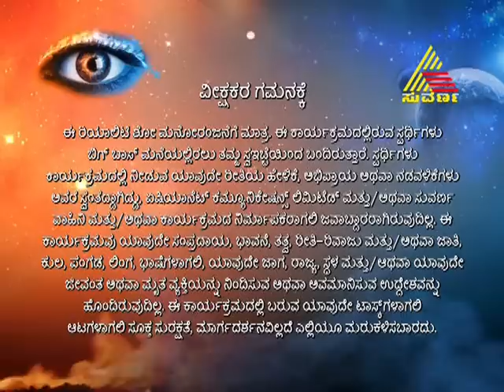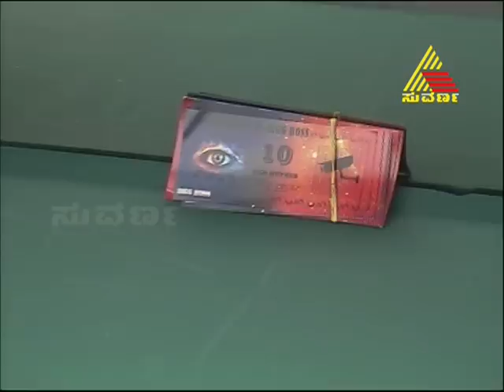Bigg Boss Season 2 Episode 24